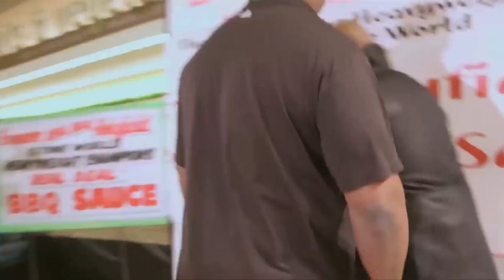Boxing Legends Are AFRAID of Mike Tyson’s TOP SECRET LEAKED TRAINING FOOTAGE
The footage hit the internet like a lightning bolt. Mike Tyson, at 58 years old, was seen moving with the speed and power that made him a legend. In those few minutes of leaked training clips, he looked like he could knock out anyone who dared step into the ring with him…Teddy Atlas, Tyson’s former trainer, was reportedly in complete shock. Evander Holyfield, who famously battled Tyson, couldn’t believe his eyes. Roy Jones Jr., another boxing great, was raving about Tyson’s condition, saying he looked ready to take on the world. With boxing legends in awe and fans buzzing with excitement, one question remains… Is the world ready for the return of Iron Mike?

Speculating about Paul’s confidence and strategy, it’s clear he’s planning to use his youth and agility to his advantage. At 27, Paul is 30 years younger than Tyson, which means he’s likely banking on his stamina and endurance to wear Tyson down. He’s also been training hard, focusing on his technique and trying to sharpen his skills. Paul knows that Tyson’s power is no joke, so he’s probably working on his defense and looking for opportunities to counterattack.